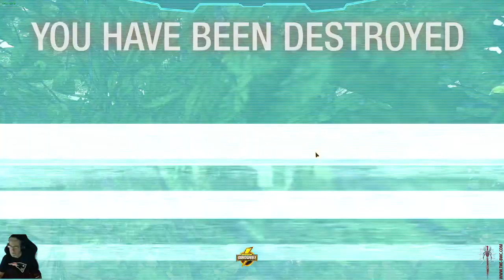BWC Friday Night Raids-9 Feb 24